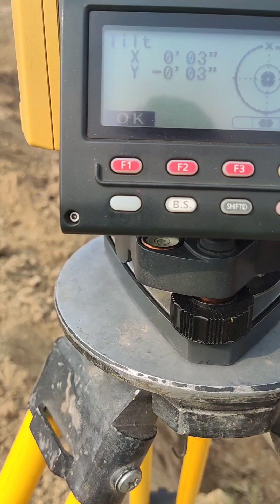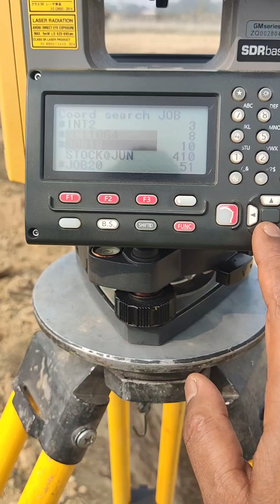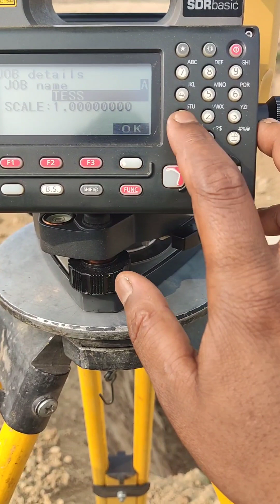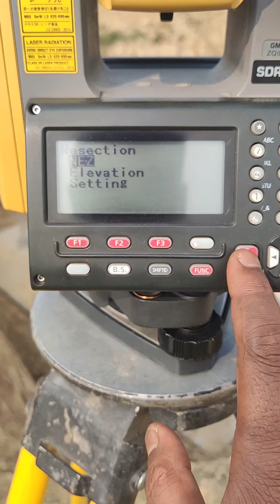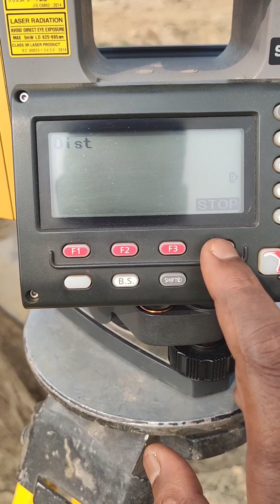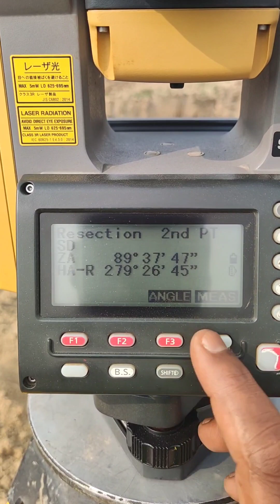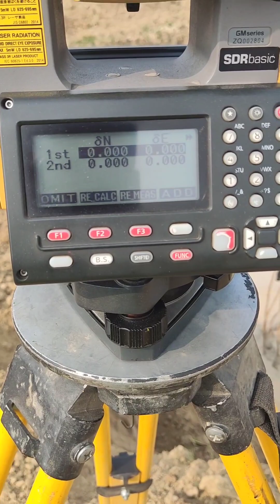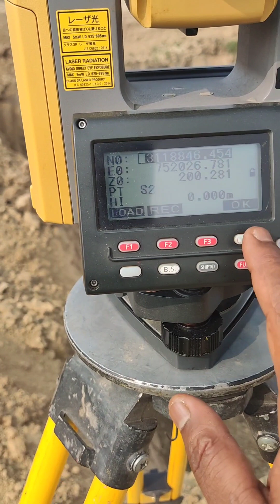Topcon Total Station reaction method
What is the method of Total Station reaction,
how,
How to do the resection total station,
How to do the resection Topcon total station,
How to do the resection Sokkia total station,